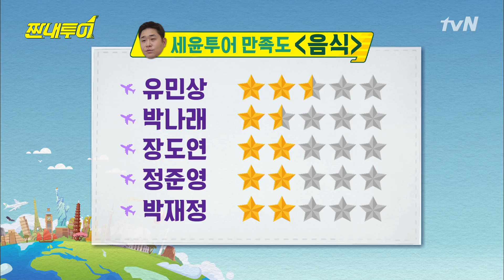Salty Tour 산 넘어 산x100 세윤투어 점수 공개! 180728 EP.34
'짠내투어 매주 (토) 밤 10시 30분 tvN ★